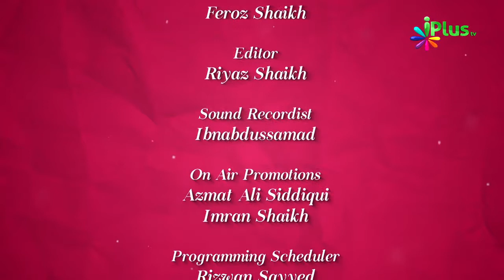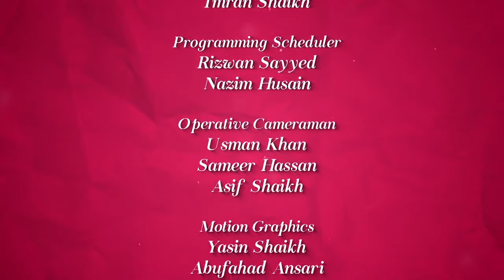Badon Ki izzat Aur Chhoton Par Raham - Akhlaq e Hasna - Colours Of Islam Episode 27 By Zaid Patel